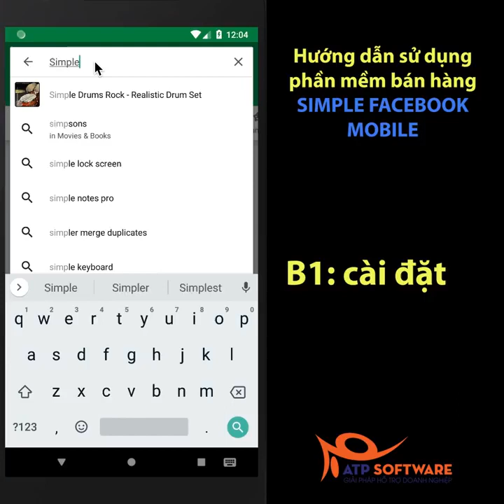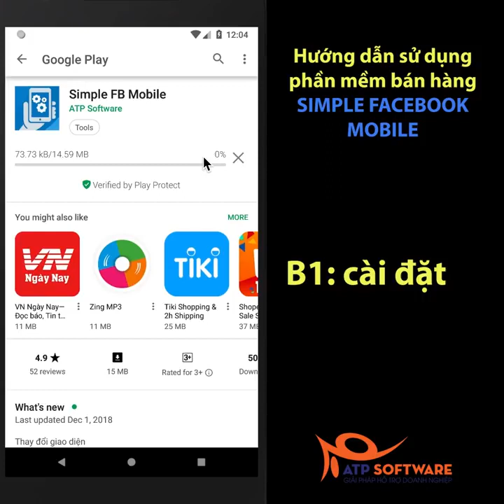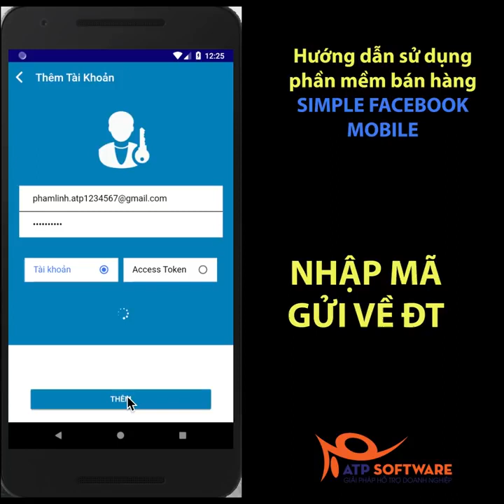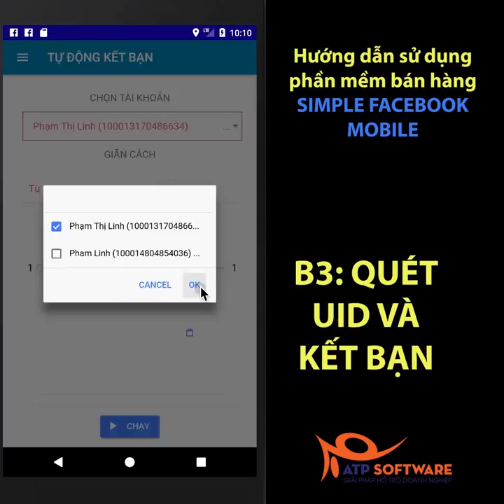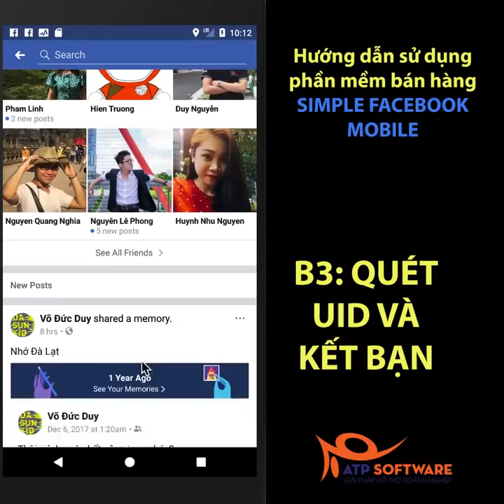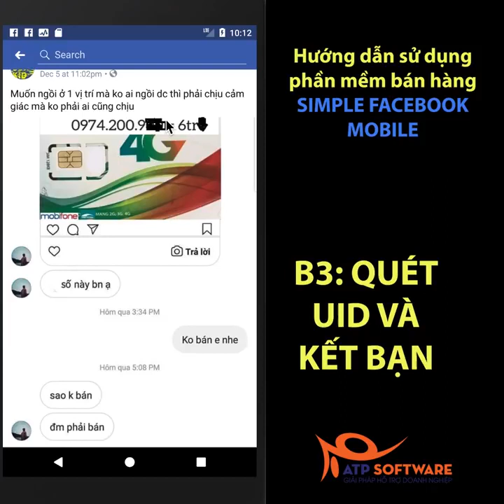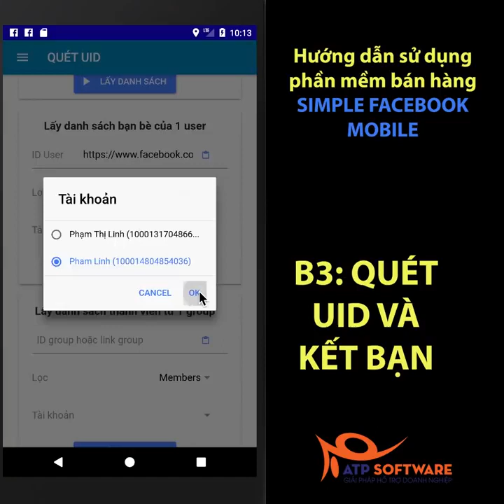Phần mềm nuôi nick facebook tự động trên điện thoại